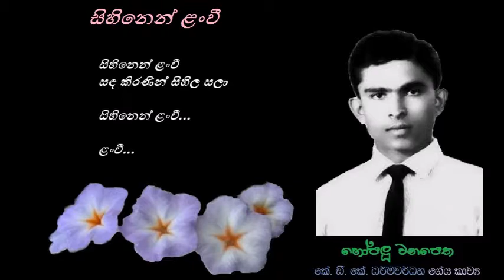සිහිනෙන් ළංවී - Sihinen Lanwee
සිහිනෙන් ළංවී.
සඳ කිරණින් සිහිල සලා
සිහිනෙන් ළංවී...

සුදු මුතු වැල්ලේ තරු ගඟුලැල්ලේ
කැඳවා යයි මා නැළවිල්ලේ

සිහිනෙන් ළංවී...

ලොව නිදි දැහැනේ මා පෙම් දැහැනේ
පියවි ලොවේ නෑ ඒ මුදු සහනේ
රෑ මැද යාමේ ඈ හද යාවී
මදුමල් හසරැල් පවන සලා
මන්මද රංගන දෑස සලා...

සිහිනෙන් ළංවී...

අලුයම් වේලේ රන් තරු වැල්ලේ
සැඟවෙනවා ඈ මේකුළු රැල්ලේ
යළි රෑ යාමේ ඈ හද යාවී

ගේය සංකල්පනාව : කේ. ඩී. කේ. ධර්මවර්ධන
තනුව, සංගීතය සහ ගායනය : සිසිර සේනාරත්න